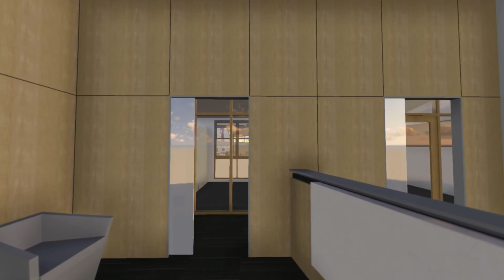Mt Maria College, Brisbane